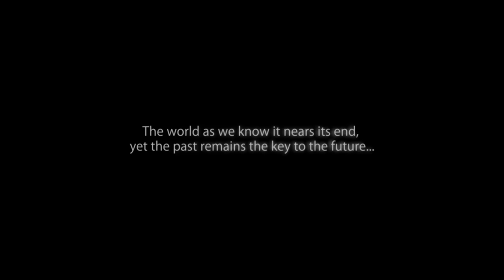The Witcher 2 [#102] - Chapter 3 - After Credits || Walkthrough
► Walkthrough: The Witcher 2: Assassins of Kings Enhanced Edition
The Witcher 2: Assassins of Kings Enhanced Edition

The After Credits Scene fftom TW2!

Seems like the south is attacking ;)

How I ran this game in 21:9 - 3440x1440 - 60 FPS:
Use Flawless Widescren for 21:9
Mods installed:
Better Texture Envirment
Zero Weight Mod
Enhanced Mod Compilation
Dice Poker always win